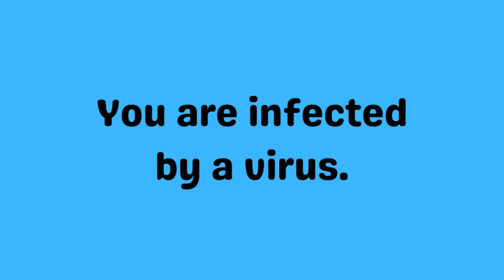"Why Antibiotics Won't Help"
Your doctor has ruled out the effectiveness of antibiotics for your condition 🦠. This is because the test results revealed that you are infected by a virus rather than bacteria, making antibiotics an inappropriate treatment. 🚫💊